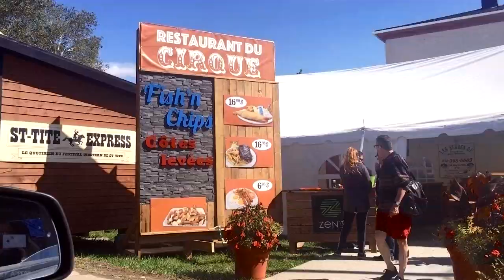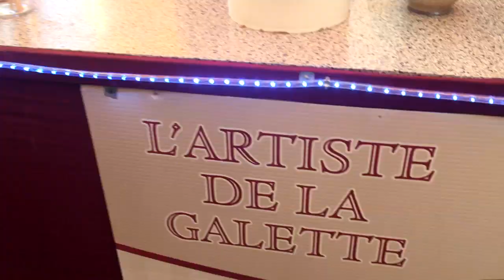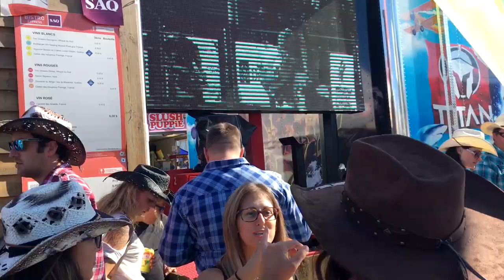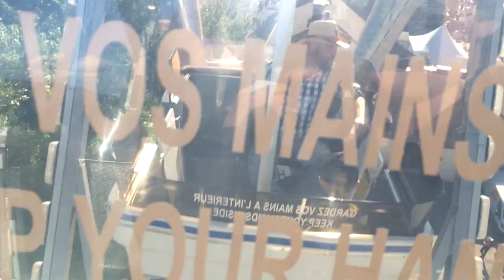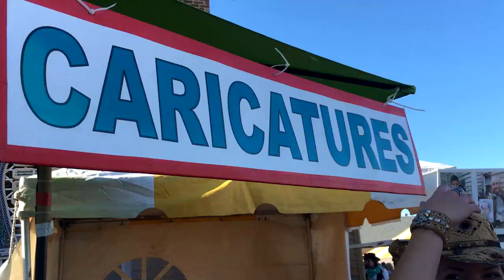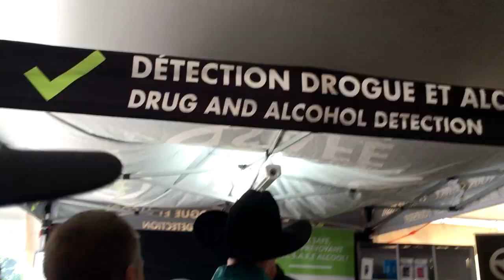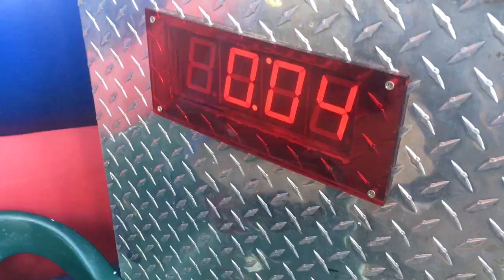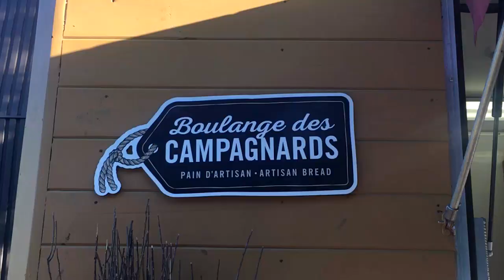Vlog : Visite au Festival western de St-Tite 2017!!!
Visite au Festival Western de St-Tite avec mon copain! Beaucoup de choses à voir! Plein de gens! J'y vais la même journée que PL Cloutier et Emma Bossé!! :P

Êtes-vous déjà allés?

POUR M'ÉCRIRE :
C.P. 23 Drummondville Qc Canada J2B 6V6